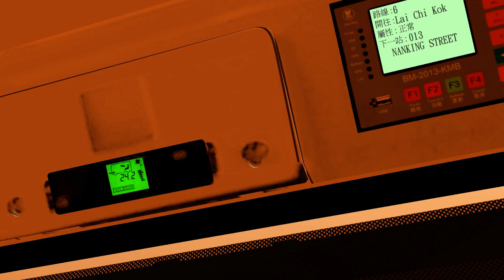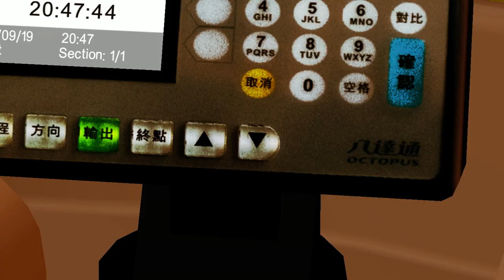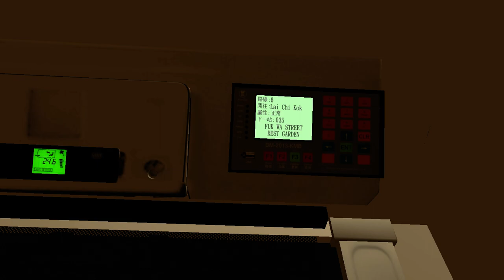[遊行改路]OMSI2 KMB ATEU(ZF) 6 尖沙咀碼頭→荔枝角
Route.6 尖沙咀碼頭→荔枝角
用車:ATEU11 PG9225(K-297)
Map: HK WEST KOWLOON V.3
Hof: edit by myself(Not finish)
GPS交通改道報站Addon
7-9-2019 遊行改路
取消車站
不停太子鐵路站
不停福華街休憩公園
不停北河街

替代車站:
旺角塘尾道
楓樹街
石硤尾街
深水埗警署
然後返回原線

100 SUB GIFTS